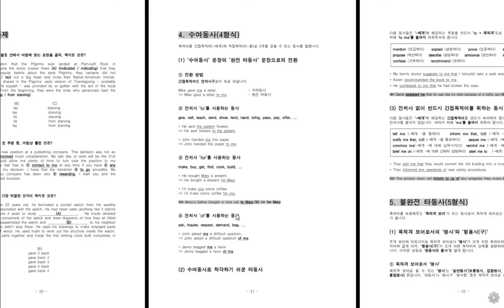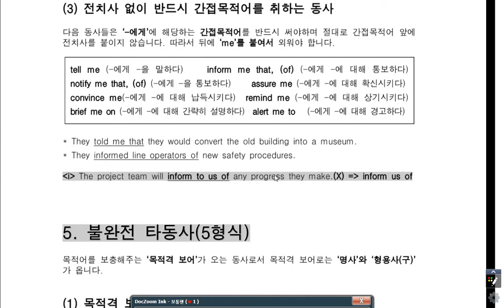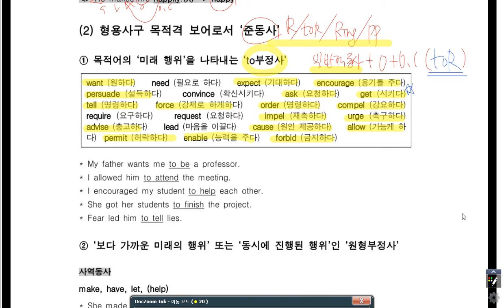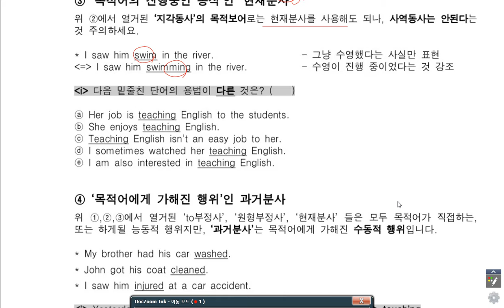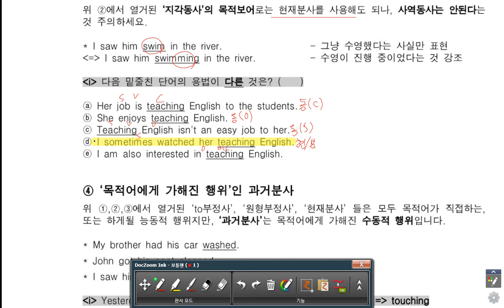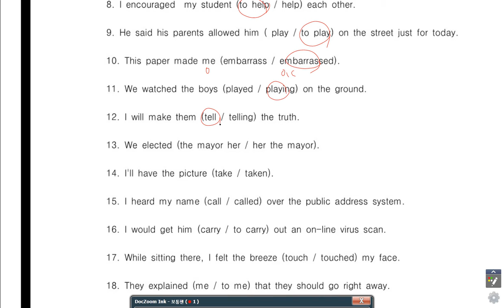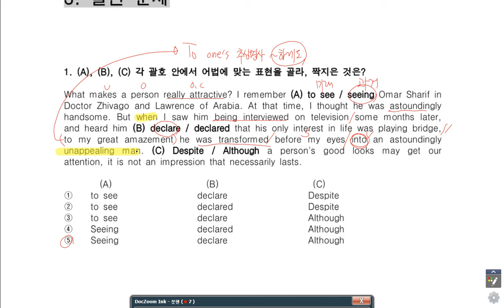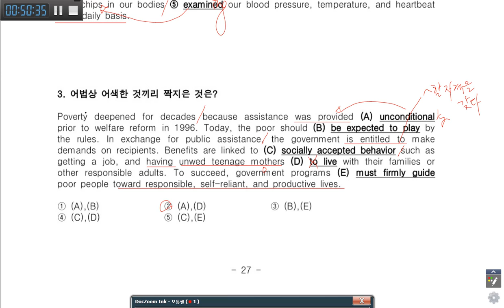멘토이현식 H grammar 동사의 종류2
사랑하는 민재야 이거 듣고 공부열심히 하거라~~~